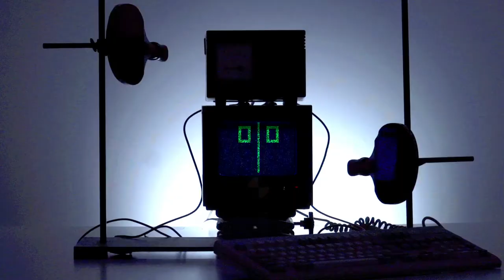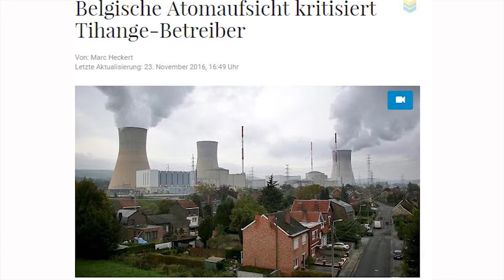Kraftwerke: Gefahr an der Grenze - probono Magazin 125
Harrisburg, Tschernobyl, Fukushima ... Tihange?

tagesspiegel.de: Sorge vor Atomunfall
Belgien verteilt Jodtabletten - Aachen will sie auch

tagesspiegel.de: Atomkraftwerke in Europa
Die gefährlichsten Akws in Europa

spiegel.de: EU-Forschungskommissar
"Die Zukunft liegt nicht in der Kernenergie"